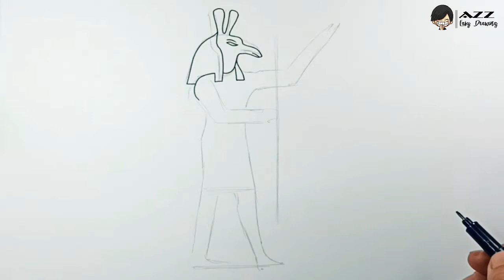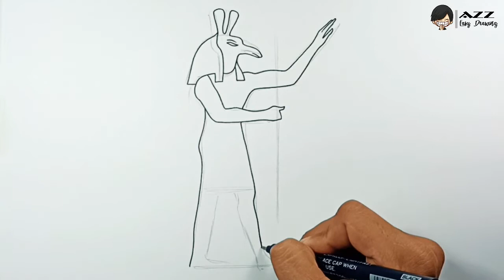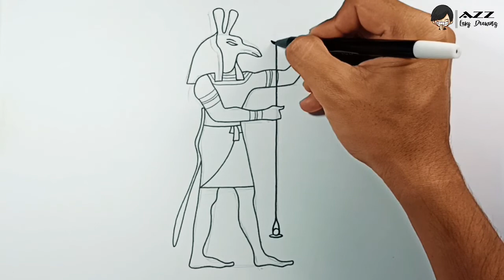Easy Drawing Seth God